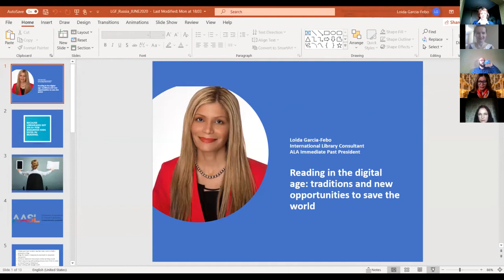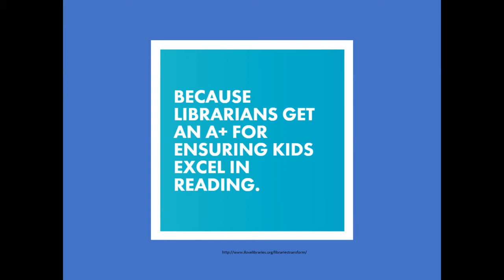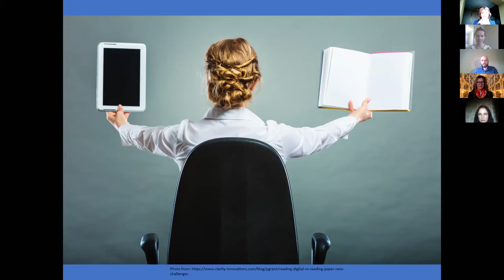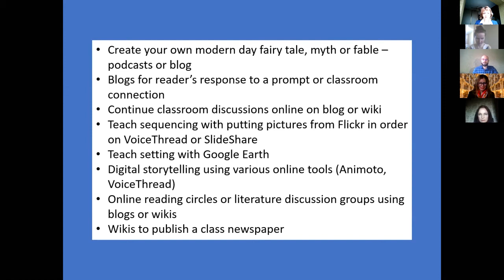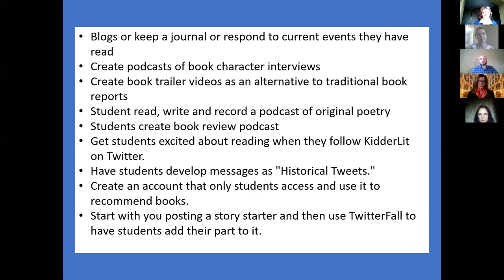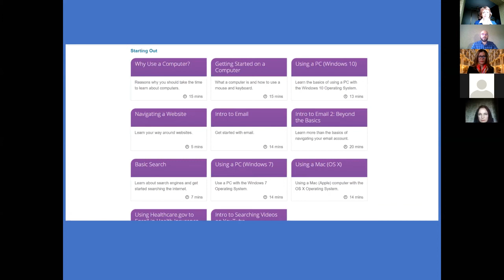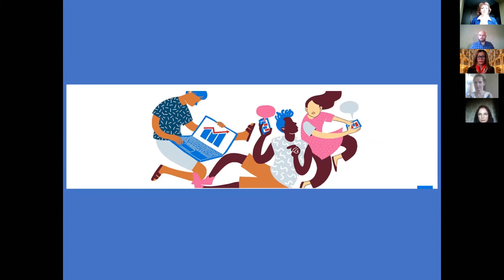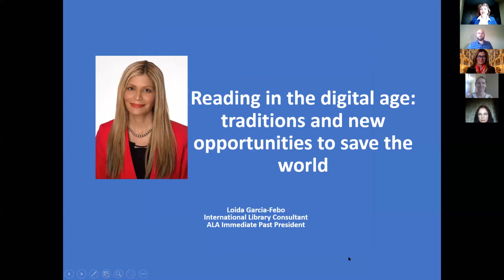# 21. О цифровой грамотности, цифровом чтении. Примеры работы Американской библиотечной ассоциации.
Серия вебинаров "Библиосфера: новые форматы". 10 июня. Тема "Чтение в цифровую эпоху: традиционные практики, новые возможности".